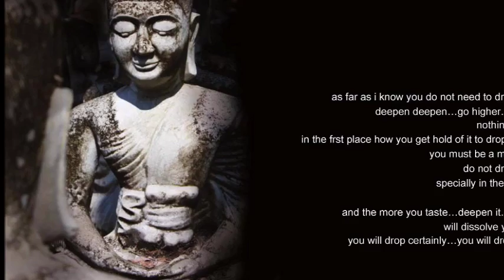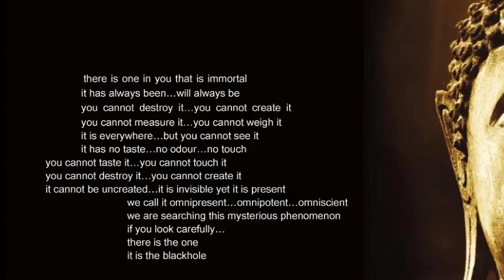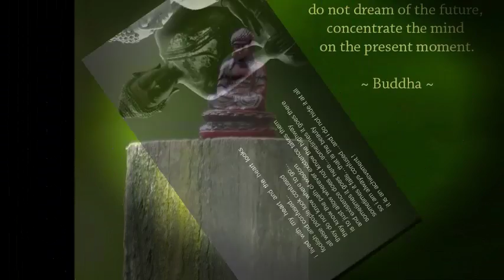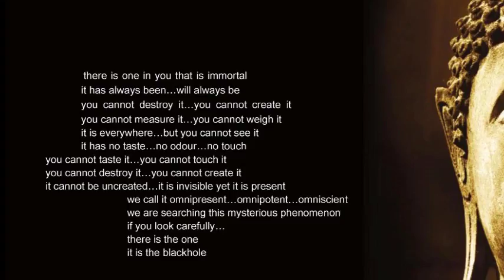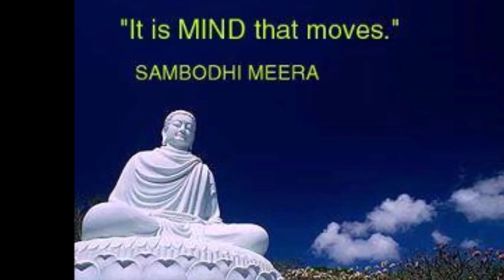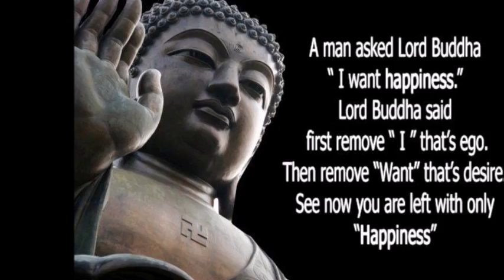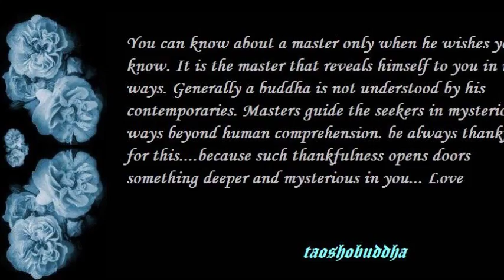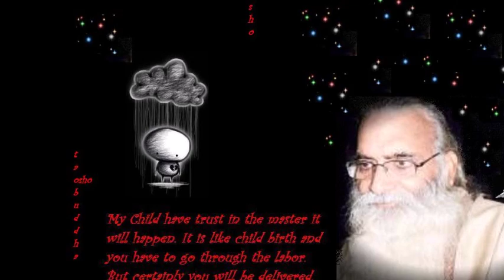OMNIPRESENCE OF THE COSMIC LAW - A PRELUDE